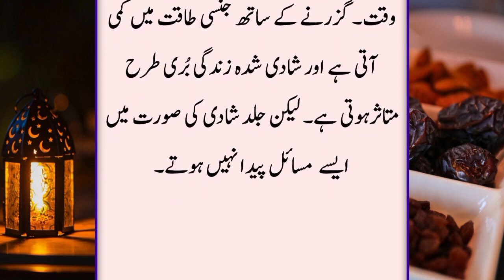hakeem luqman ke nuskhe | totkay in urdu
hello friend's in this video i will discuss most important tips of Hakeem luqman I hope you are like this and subscribe my channel for more informative videos thanks for your support and help.

YOR ALL QUIRES SOLVED :-

tips

totkay

Hakeem luqman

nuskhe

home remedies